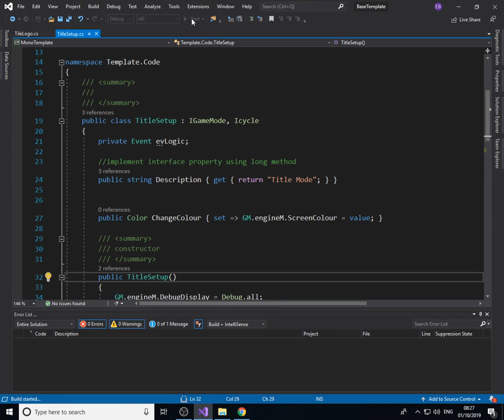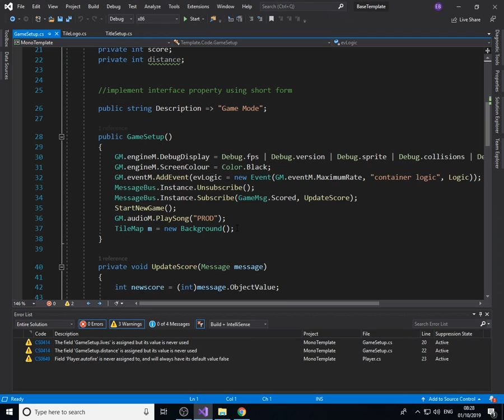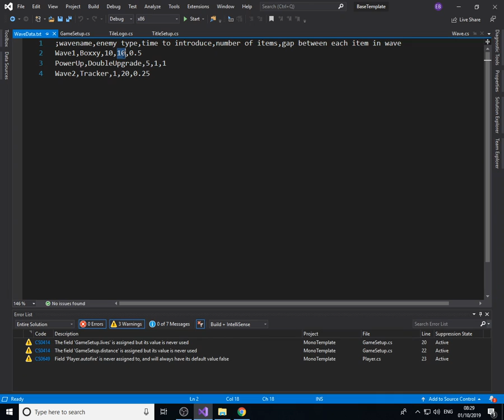sound and video level capture test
just testing for audio levels